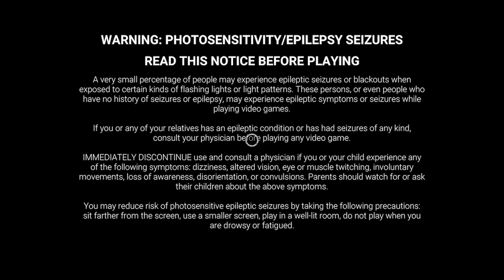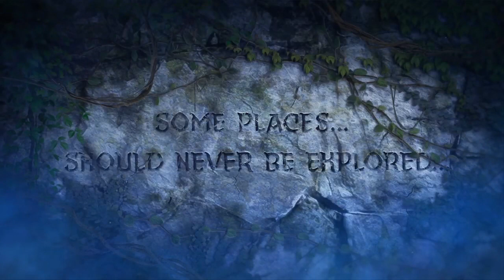Idiots FA&FO in DBD